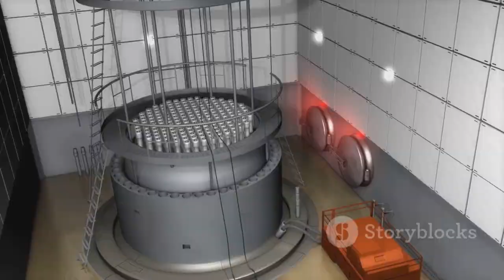China’s ‘Artificial Sun’ Breaks Fusion Barrier: What It Means for Our Energy Future!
Chinese scientists have set a new world record in nuclear fusion with their EAST (Experimental Advanced Superconducting Tokamak) reactor, sustaining high-temperature plasma for an unprecedented duration. This breakthrough brings us closer to harnessing fusion—the same process that powers the sun—as a source of nearly limitless, clean energy with minimal environmental impact. Explore how EAST’s advanced magnets and cutting-edge plasma control technologies are paving the way for practical, sustainable fusion energy, and how global collaboration, including projects like ITER in France, is accelerating progress. Discover the difference between fusion and traditional power sources, and why fusion could revolutionize our energy future.